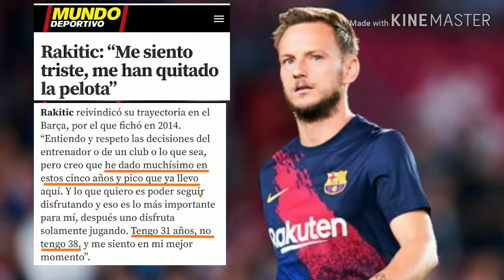RAKITIC MOLESTO CON SU SITUACIÓN ACTUAL EN EL BARÇA ¿TIENE RAZÓN?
Rakitic vs Slavia de Praga
Rakitic vs Sevilla
Rakitic vs Valencia
Rakitic 2019
Rakitic Welcome to Inter de Milán